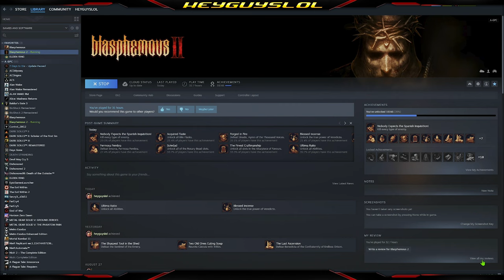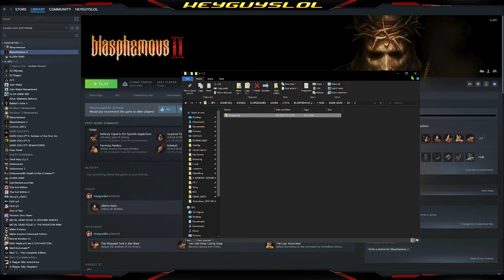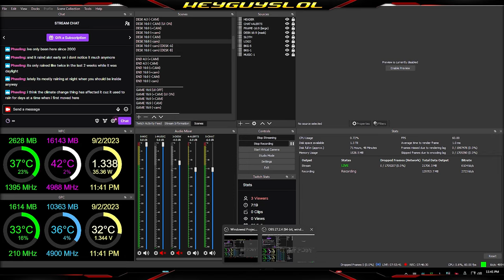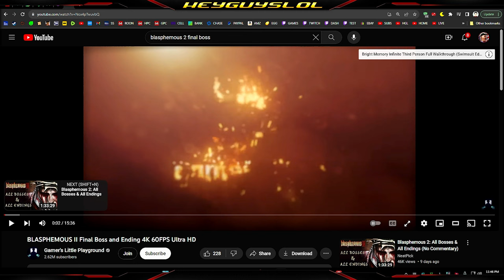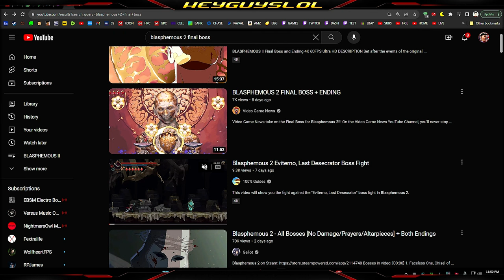(BLIND) Blasphemous II - Part 17